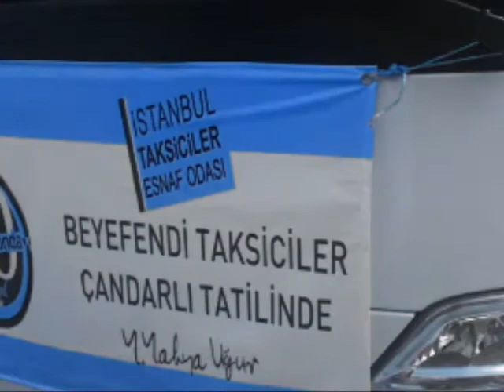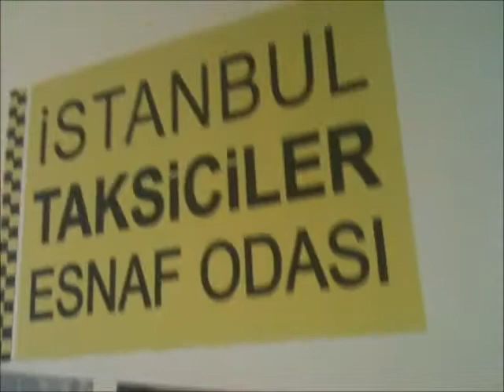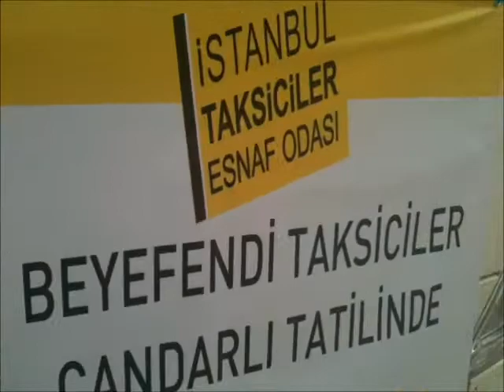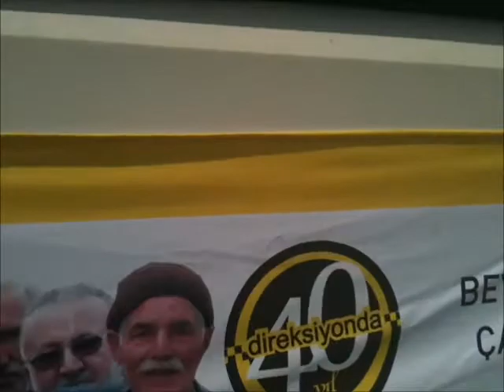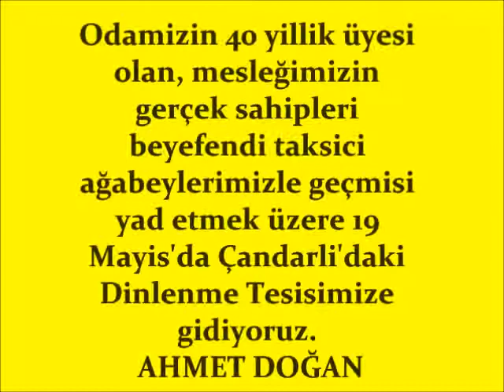Meslekte 40 yıl Beyefendi Taksicilerimize Saygılarımla Y.Yahya Uğur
İstanbul taksiciler esnaf odası 40 yılını doldurmuş meslektaşlarımızı çandarlıya gönderdi